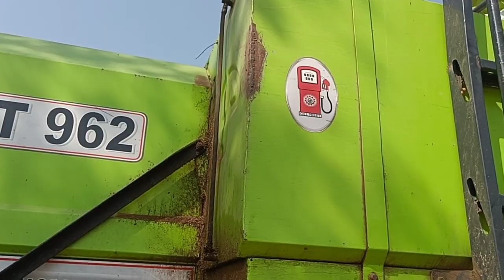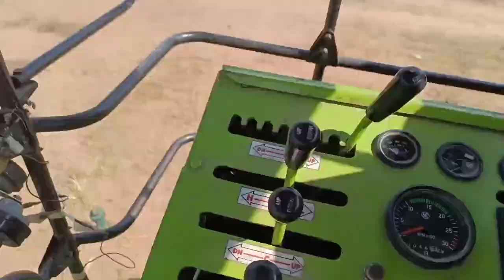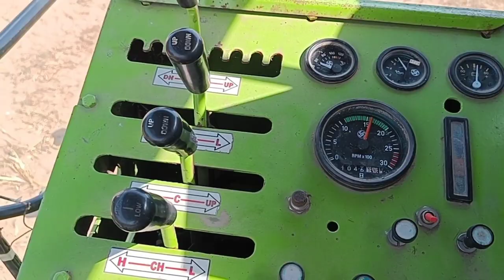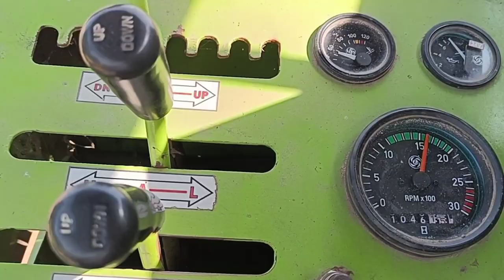Gill preet threassure change and repair| barring change| cleaning| gill preet machine